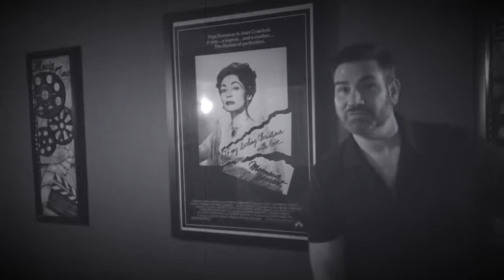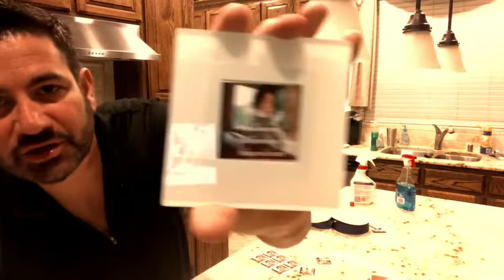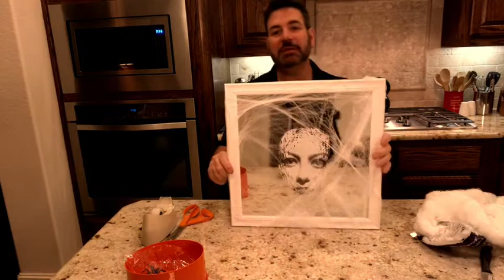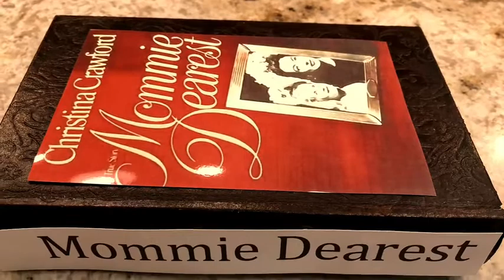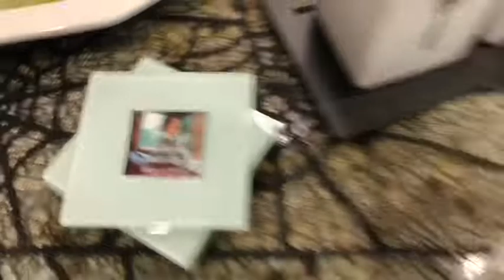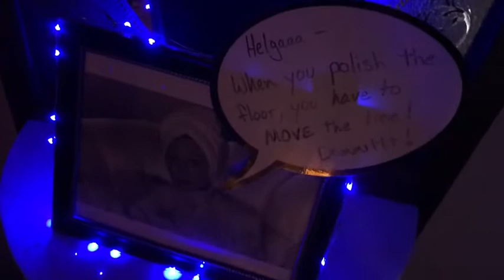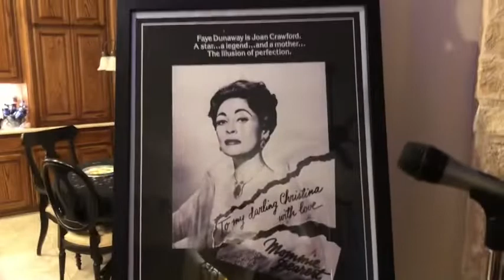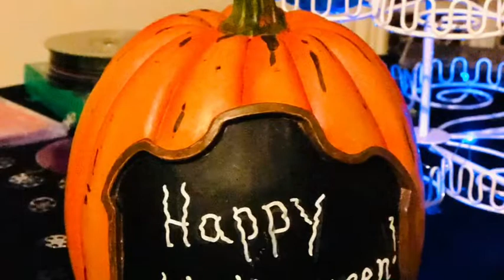Mommie Dearest Halloween Party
I’ve wanted to throw this party for a long time and 2019 was the year! I hope you get some ideas and enjoy the festivities. Music is Dance Fear (Halloween Music Unlimited). Happy Cooking!